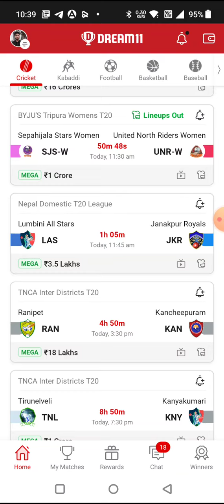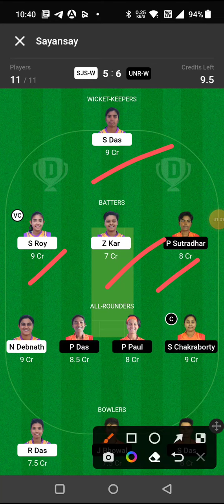SJS-W vs UNR-W BYJUS WOMEN TRIPURA T20 CRICKET DREAM11 TEAM PREDICTION TODAY MATCH